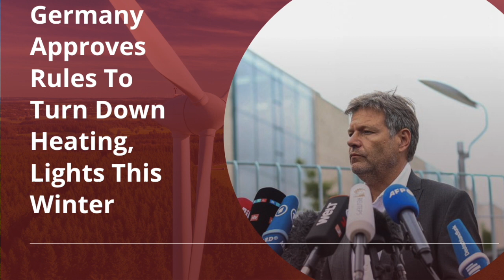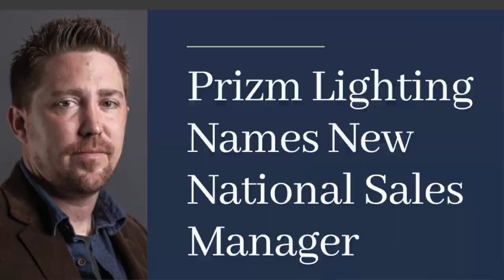Today in Lighting, 29 AUG 2022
Randy discusses Jim Benya's article Dark Skies Matter, Germany approved energy saving measures for winter, RIT scientists develop techniques to help museums with conservation efforts, Prizm Lighting appoints Jordan Ferree as National Sales Manager, and an informative article about LiFi is available.